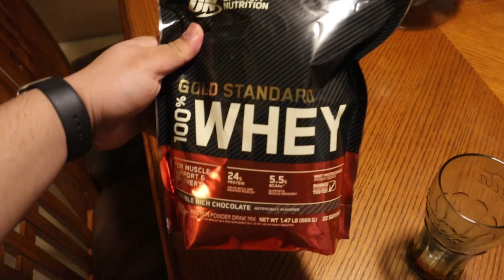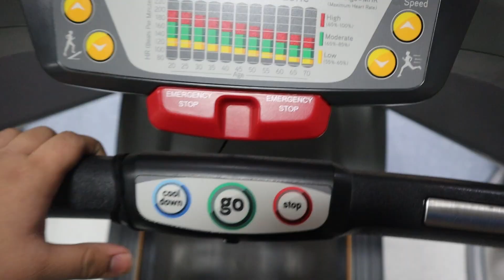BETTER YOURSELF (19 y/o life)-Vlog #13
It is always good to take care of yourself now matter what differentiates you, but have fun while you do it;)